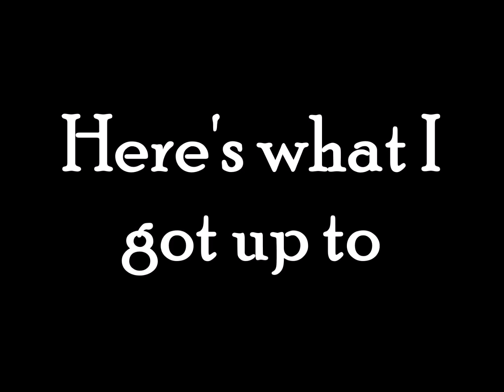2 Weeks In South Wales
Watch to see a brief sample of the things I got upto on this 2 week holiday.